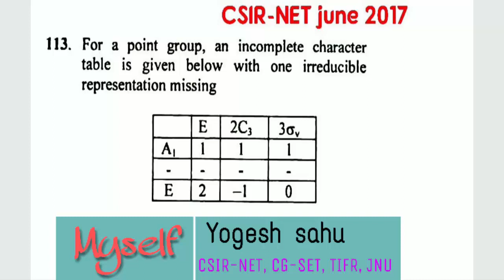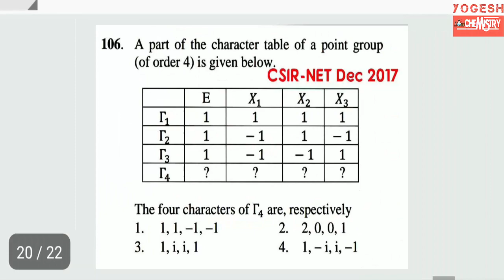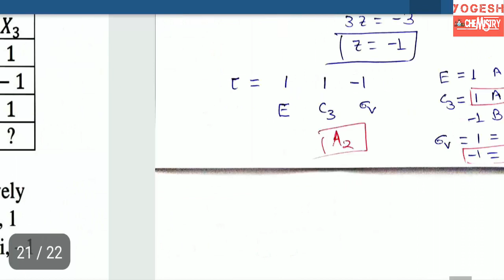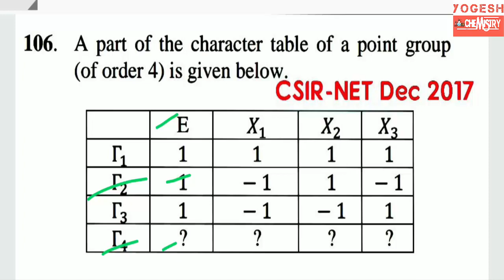How to find out missing character in character table of group theory question part 3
All topic of Group theory

Query
1. How to determine missing character in character table in hindi
2. how to solve character table in hindi
3. how to find out mulliken symbol from character table
4. problem based on group theory from csir net gate